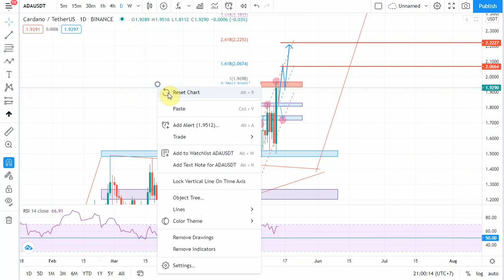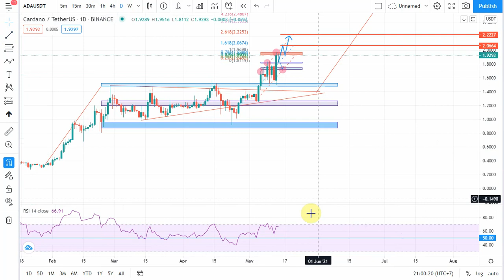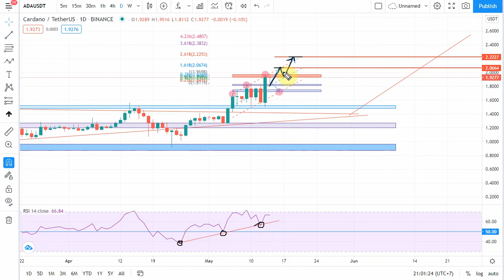ADA ĐẠT ATH MỚI - LỰC TĂNG VẪN CÒN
đăng ký các sàn uy tín ở link bên dưới để được giảm phí giao dịch từ 10% đến 20%
Đăng ký sàn MGTC.IO để nhận miễn phí đồng coin sàn trị giá gần 200$